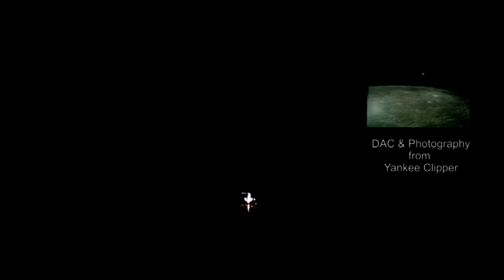When WE Became The ALIENS, View From Yankee Clipper.. NASA Images 2018HD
What can we see HUnters ? Alot going on down there.  ;-)